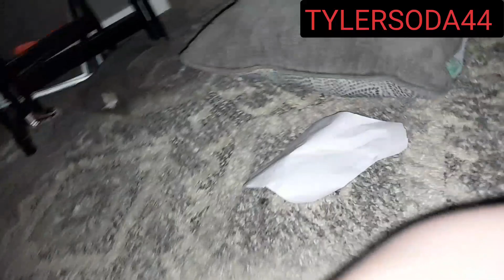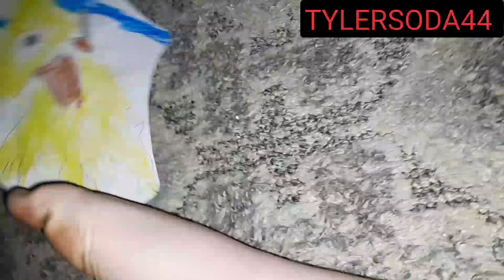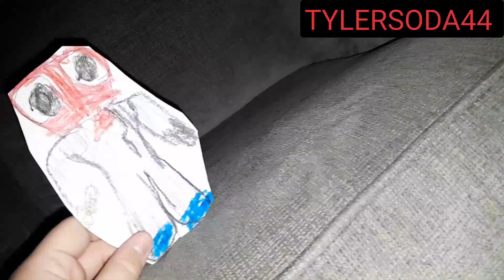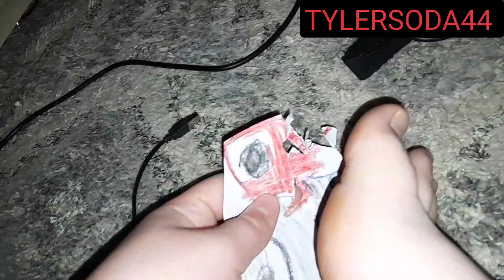mario and his friends vs rainbow friends chapter 2 hour 4 finale